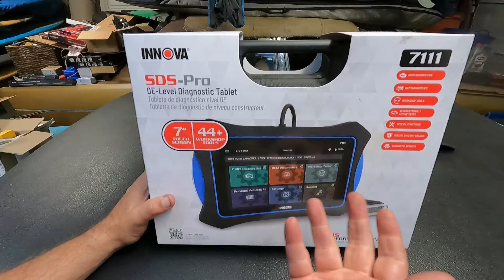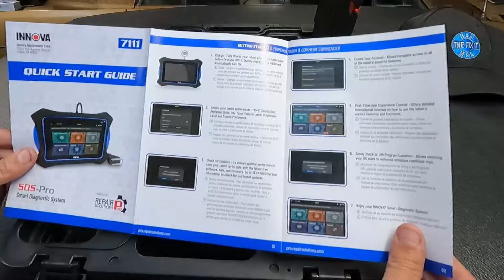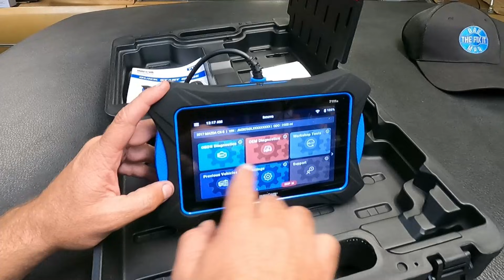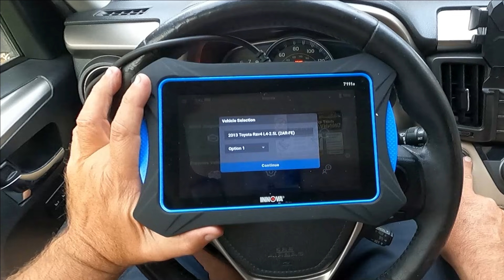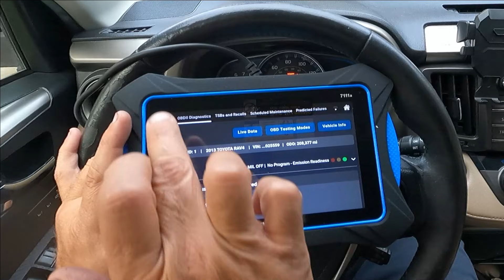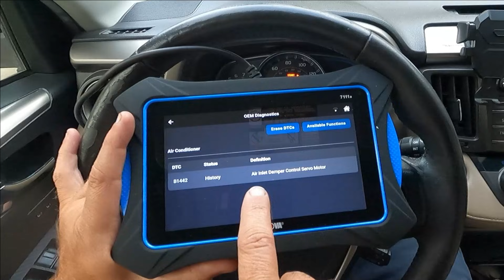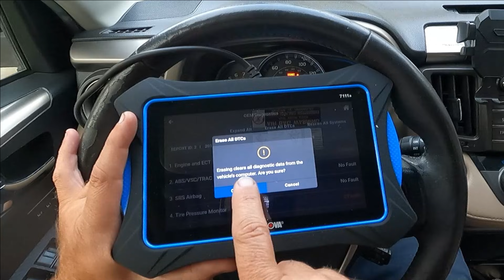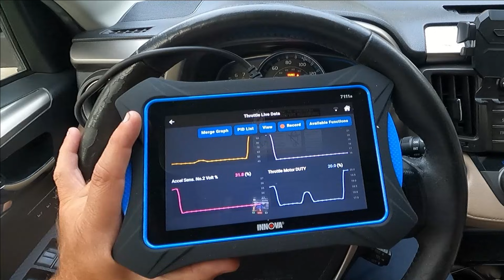Innova 7111 Scan Tool Review: Surprising Features I Didn’t Expect!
Just a quick unboxing and brief introduction to the Innova 7111 SDS-Pro OE-Level Diagnostic Tablet.  I wanted to see what it can really do. I’ll walk you through the features, run a few real-world tests, and share my honest opinion on whether this scanner is worth picking up for your garage. If you’re a DIY mechanic or just want a reliable tool to diagnose your own car, this review should help you decide!

In this video, we’ll cover:
✔️ What’s included with the Innova 7111
✔️ Live data, diagnostics, and advanced features
✔️ Ease of use & interface demo
✔️ Pros, cons, and who this scanner is best for
✔️ My final thoughts after hands-on testing

If you’ve used the 7111—or any Innova tools—let me know your experience in the comments!

If you have any specific questions as to the coverage for your vehicle, please take a look at their website and enter your vehicle information and it will let you know the capabilities of the specific tool for your vehicle.

Key Features
Advanced All-System Diagnostics
The Innova 7111 provides comprehensive diagnostics across all vehicle systems, including ABS, SRS, engine, and transmission. This advanced capability ensures that DIYers and mechanics can pinpoint and address issues in a wide range of systems.

Bidirectional Control
With its bidirectional testing functionality, the Innova 7111 allows users to send commands to the vehicle's components, such as ABS pumps or fuel injectors, for accurate troubleshooting and repairs.

Enhanced OBD2 & OEM Live Data
Access and analyze real-time data from multiple systems (both OBD2 & OEM) simultaneously. The clear and customizable live data stream aids in identifying issues and monitoring repairs effectively.
It is also capable of graphing, recording, and playing back live data.

Pro Level Dealership Services
The Innova 7111 offers professional-grade functionality, including relearns, calibrations, and resets for components like throttle bodies, TPMS, and steering angle sensors. This allows users to perform advanced maintenance tasks typically reserved for dealerships.

34 Workshop Tools
Includes 34 advanced workshop tools full of dealership-level resets.

Secure Gateway for FCA Vehicles
Secure Gateway access enables select scanners to unlock FCA vehicles' secure gateway by connecting through an AutoAuth account.

Vehicle-Specific Fix Recommendations for Pros
The Innova 7111 is equipped with RepairSolutionsPRO, an app dedicated for professional mechanics. As opposed to RepairSolutions2, RepairSolutionsPRO skips all the unnecessary jargon and goes straight to the diagnostic information you need.

This video is intended for entertainment and informational purposes only.  Any repairs you make are your responsibility.  I am not liable for any damages to you or your vehicle or your property.

Song used in the video:
'Rubberband' by The Grey Room _ Density & Time